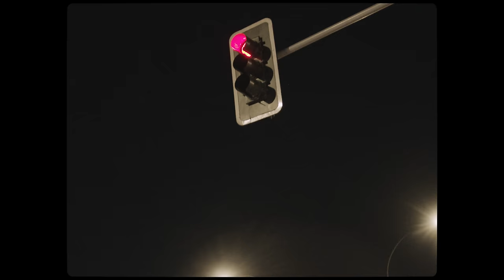Marcianeke - Que Pasa (Prod by donnerbeats)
The Valley Of Kings Presenta Marcianeke - Que Pasa (Video Official)

Rimas, Nabru Records ©️